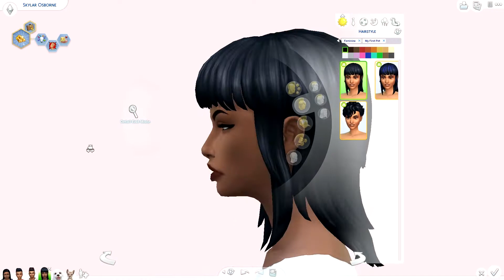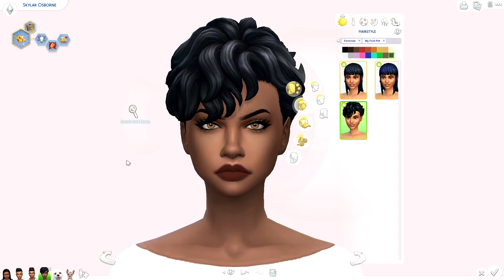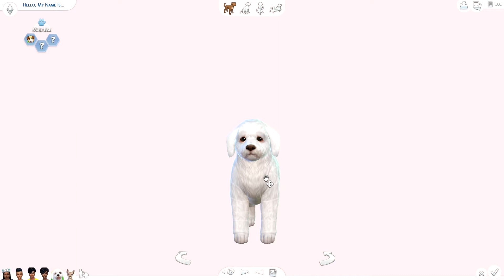THE SIMS 4|MY FIRST PET STUFF|CAS OVERVIEW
•Epidemic Sounds